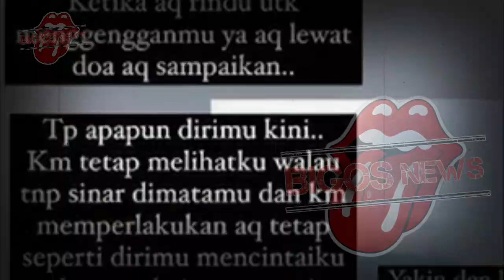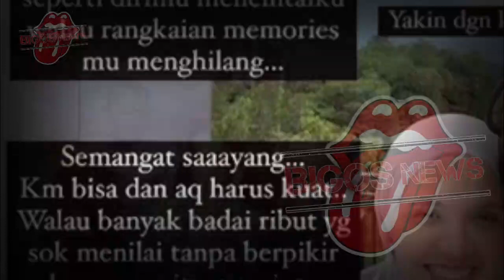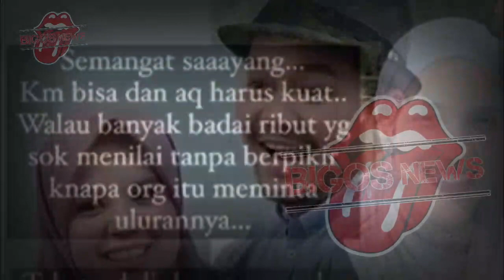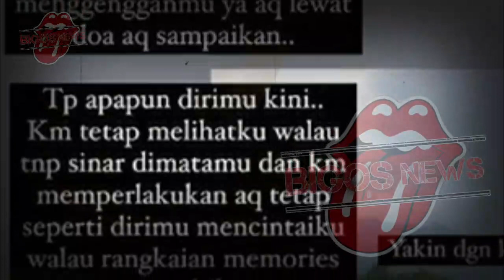GOSIP ARTIS HARI INI~INNALILLAHI, PECAH TANGIS ISTRI INDRA BEKTI MENYAKSIKAN SANG SUAMI TAK BERDAYA